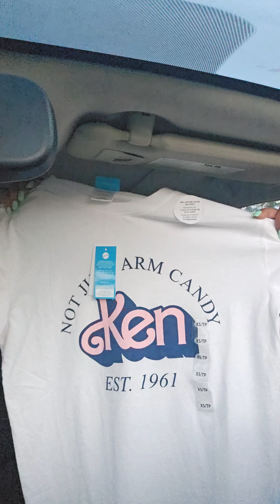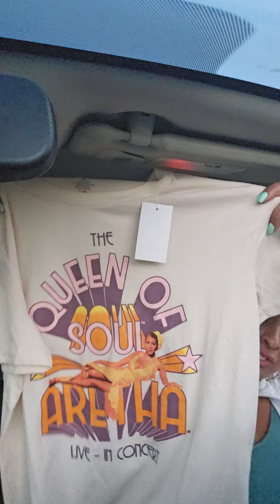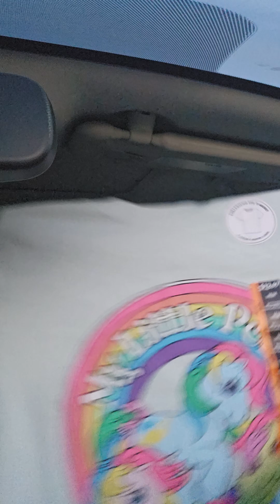Walmart and Winners. Denim is back in style.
Car Haul. This summer, my goal was to reset my entire wardrobe and upgrade my look . I was successful. Fashion on a budget. haulvideo haul winners walmart 👚👙🩱🛍👡👛👜👝💄